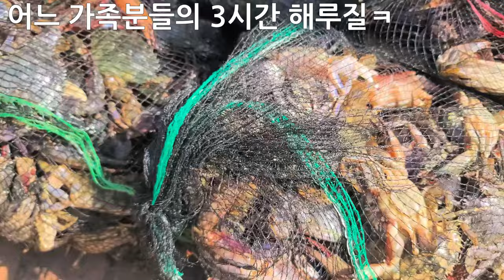장봉도 해루질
방송 지원 멤버십 가입

자막은 AI 영상 편집기 Vrew로 제작한 영상입니다